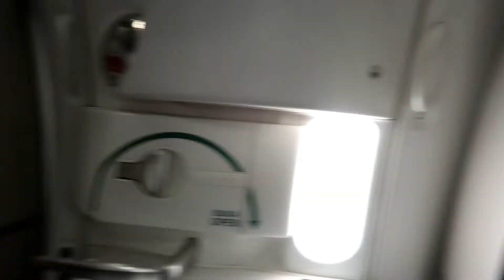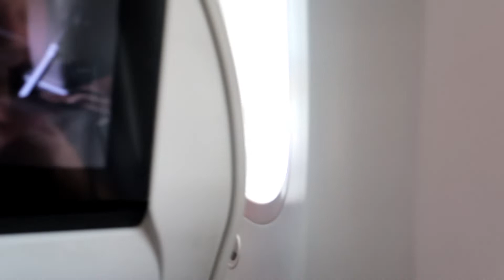FLY HIGH | BUSINESS CLASS / ANG SAYA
😊Your comment means a lot so please leave one. Thanks & Enjoy watching.👯
"DO WHAT MAKES YOU HAPPY"
*ADD ME IF YOU LIKE😉*
Facebook,Snap chat,Instagram,Twitter,Google Plus